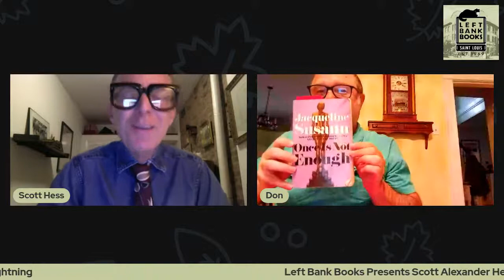LBB Presents ONLINE: Scott Alexander Hess with Donald Miller - Root of Everything and Lightning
Left Bank Books welcomes award winning author Scott Alexander Hess, who will discuss his new pair of novellas, "The Root of Everything and Lightning," on our Facebook Live Page at 7pm CT on July 15. Hess will be in conversation with St. Louis author Donald Miller. Join us on our Facebook Live Page and order a SIGNED copy of "The Root of Everything and Lightning: Two Novellas" from Left Bank Books
About "The Root of Everything and Lightning":
In this pair of novellas, award-winning author Scott Alexander Hess provides a richly textured portrait of the shifting landscape of the 20th century American Dream.